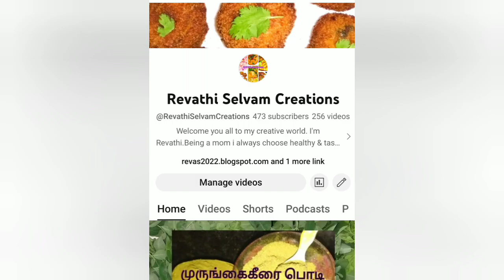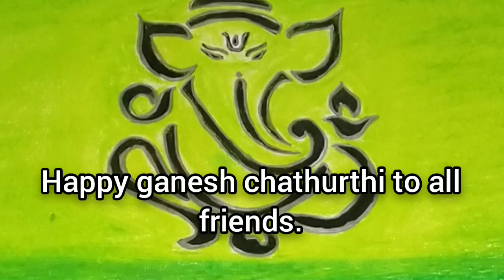Easy oil pastel ganesha drawing